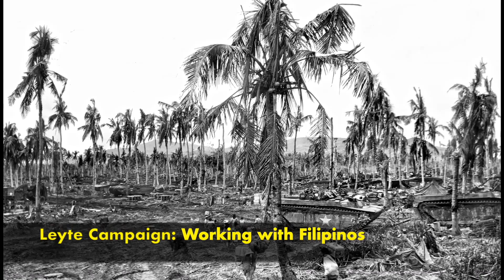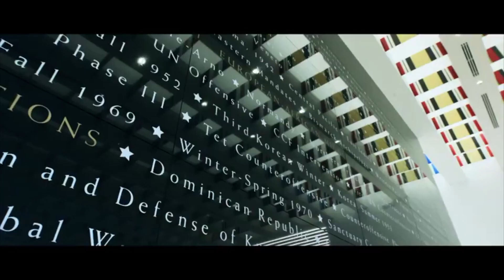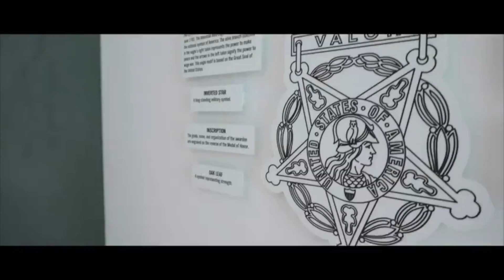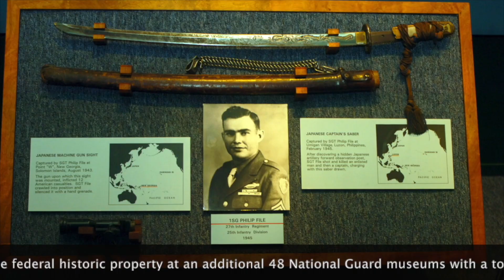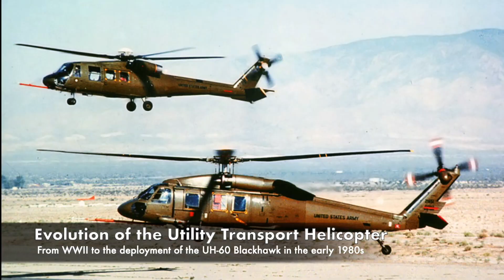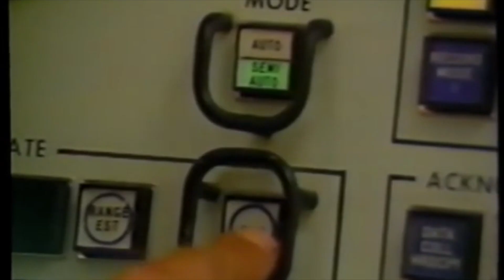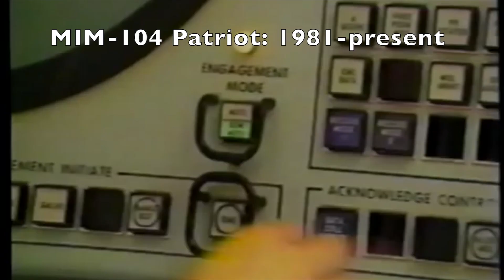AUSA 2019 Video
US Army Center of Military History video for the AUSA 2019 conference. Liberation of Leyte-Introduction to NMUSA-Battle of the Bulge-Intro to the Army Museum system-The Development of the Big Five.